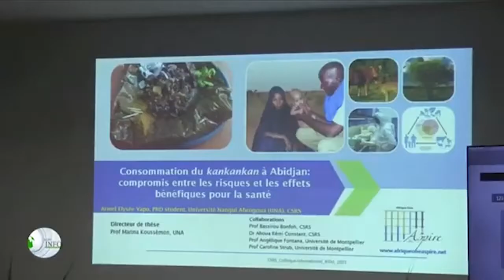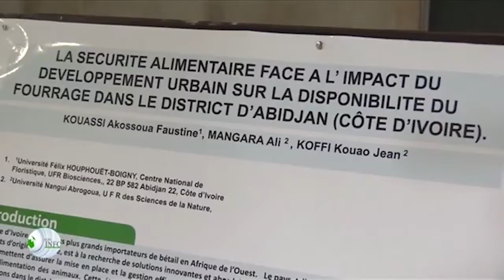Colloque RTAS 70 ans / AVA